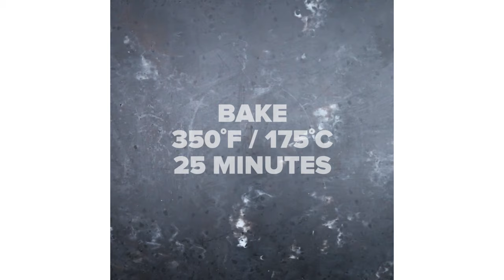Creamed Spinach and Egg Bread Bowl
Ingredients

Creamed Spinach:
20oz spinach
6 Tbsp. butter
1/4 diced onion
1/4 cup flour
1 cup heavy cream
1 cup whole milk
1 1/2 tsp salt
1/8 tsp nutmeg
1 tsp black pepper

Breakfast Bowl:
1 sourdough bread bowl
1 slice Mozzarella cheese
Creamed spinach
1 egg

Instructions:

1. In a large pan, sauté spinach until cooked then place in a strainer to drain excess water.
2. Melt butter and cook onion until soft. Whisk in flour. Make sure there are no lumps. Add cream and milk, then stir until thickened.
3. Return spinach to mixture. Add salt, nutmeg and pepper, then stir until fully incorporated.
4. Hollow out a sourdough bowl, line the hole with mozzarella cheese, then spoon creamed spinach in. Spoon a dip in the middle, then crack an egg in the dip so it doesn’t fall out of the bowl.
5. Bake at 350˚F / 175˚C for 25 minutes, until the egg is set and the white has solidified.
6. Season with salt and pepper and enjoy!